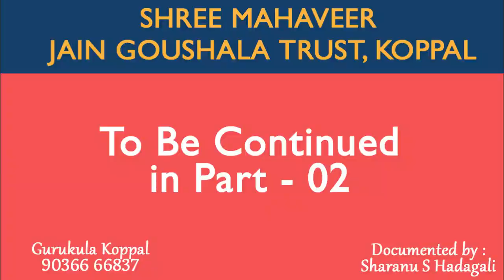ಕೊಪ್ಪಳದಲ್ಲಿರುವ ಸಾವಿರ ಹಸುಗಳ ಗೋಶಾಲೆ ಬಗ್ಗೆ ನಿಮಗೆ ಗೊತ್ತಾ? / Part 01 / Gurukula Koppal / GOUSHALA KOPPAL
SHREE MAHAVEER JAIN GOUSHALA TRUST KOPPAL
KATARAKI ROAD
KOPPAL-583231

STATE BANK OF INDIA , KOPPAL
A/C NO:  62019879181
IFSC: SBIN0020206